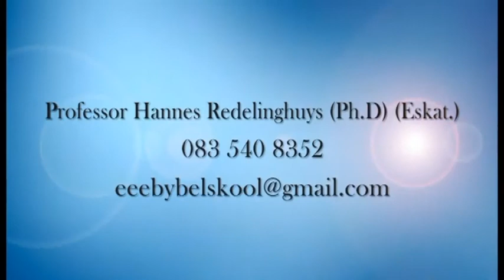EEBI Bybelskool Professor Hannes Redelinghuys Ph D Eskat J3 Week 10A